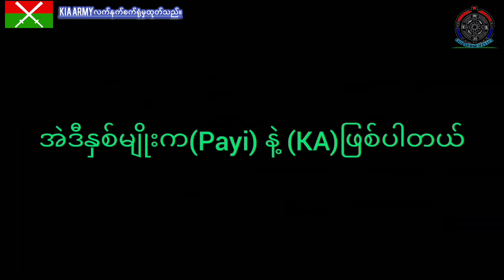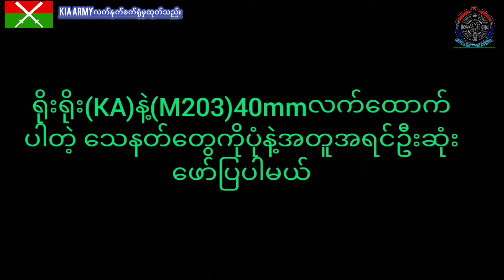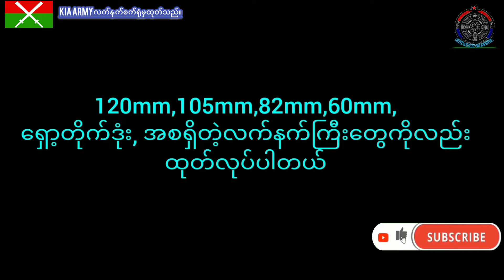KIA PDF army စက်ရုံမှထုတ်လုပ်သည့် လက်နက့်များအကြောင်း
မသိသေးသော လက်နက်အများ ထုတ်လုပ်သည်
သိတဲသူတွေ အောက့်မှာဝင်မန့်ပေးသွားအုံး အားကိုးပါတယ် KIA PDF myamnar GOD ARMY Channel